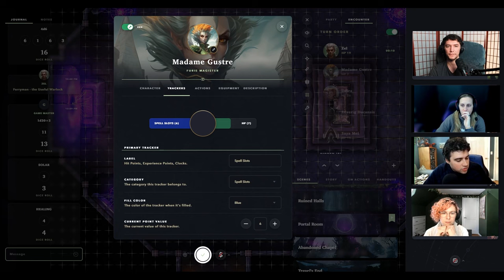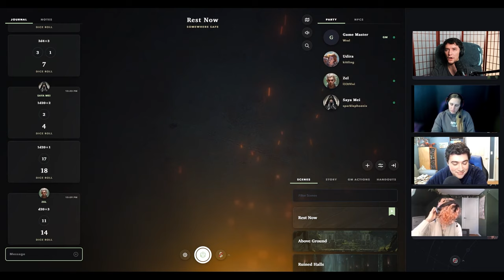One Furie in the Grave (Distal Actual Play, Session 02)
Two figures emerge from the portal, only to discover the Grim Guard's unexpected presence. Distal is a d20-based TTRPG built on character story, conflict, and consequence. Download the rules for FREE during alpha development

Section Timestamps
0:00 - Intro
0:31 - She Finds the Rogue
4:44 - Combat Begins
20:42 - Portal Decisions
29:13 - A Far Away Place
37:08 - Grim Guard Goalsetting
38:31 - Into the Woods